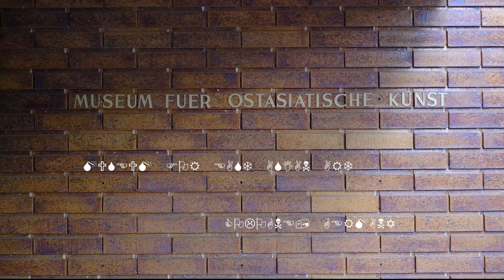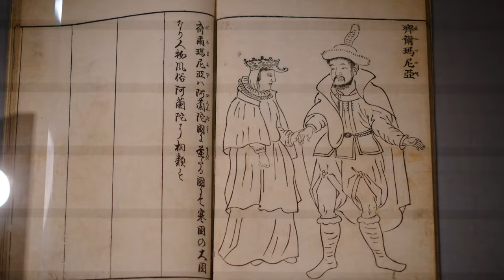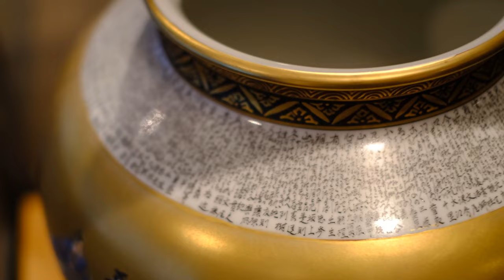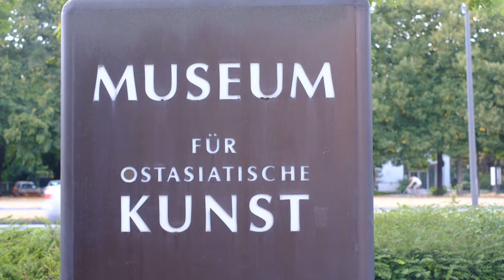cologne east asian art museum - aphex twin stone in focus music video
a chill ambient walkthrough of the east asian art museum in cologne